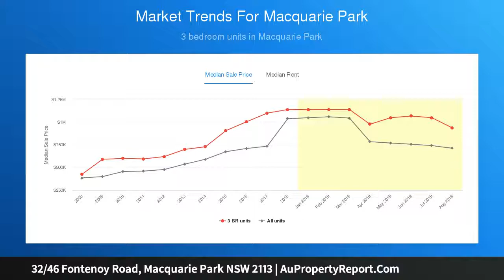32/46 Fontenoy Road, Macquarie Park NSW 2113 | AuPropertyReport.Com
32/46 Fontenoy Road, Macquarie Park NSW 2113
Property Type: townhouse
Bedrooms: 3
Bathrooms: 3
Car Space: 2
Renovated modern home with bushland outlooks